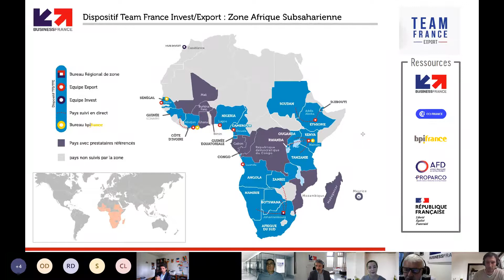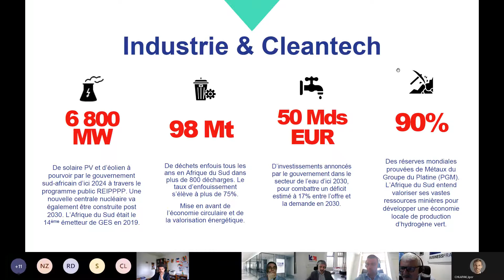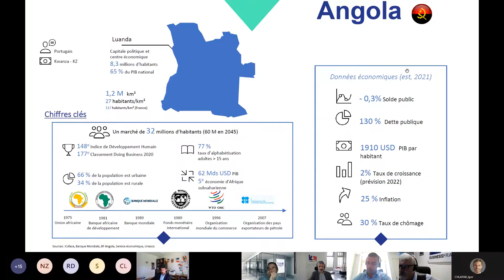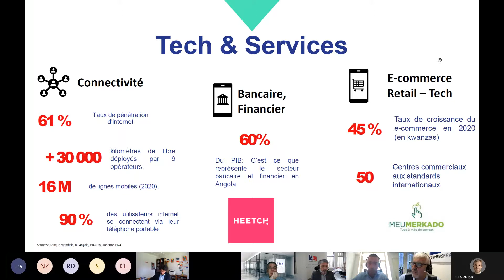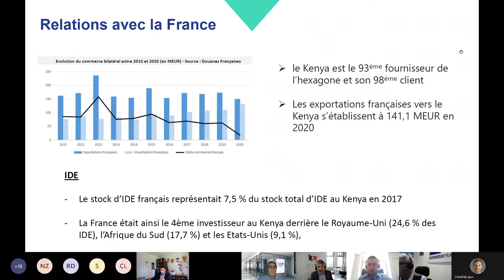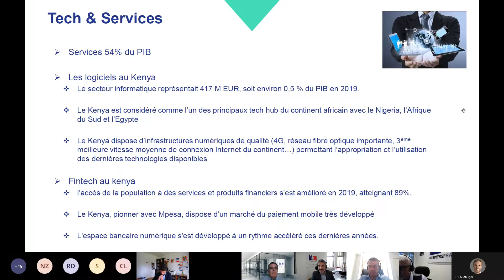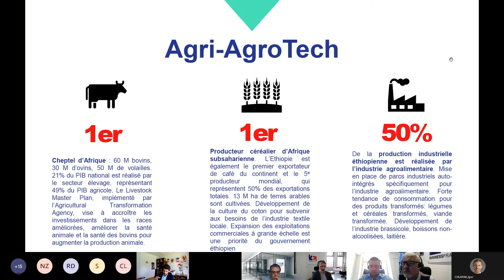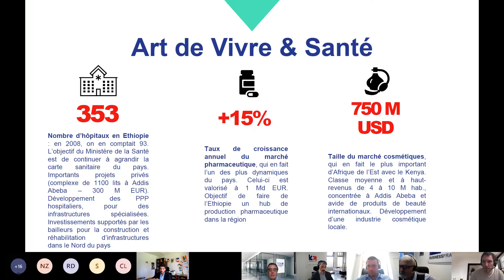[TEMOIGNAGE] Osez l'Afrique | Replay du 19.01.2022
Le club Afrique est un réseau d’entreprises régionales partageant le même intérêt pour l’Afrique et avec un objectif commun : s’unir pour réussir sur le continent africain.

En adhérant au Club Afrique Hauts-de-France, vous bénéficiez :

– d’un accès gratuit aux 4 réunions annuelles dont un cocktail dinatoire en fin d’année
– d’échanges entre pairs et retours d’expériences
– d’informations sectorielles, opérationnelles et techniques
– d’un tarif préférentiel sur les missions organisées par le Club
– d’un networking en Afrique grâce au réseau de CCI International Hauts-de-France (World Trade Center, CPCCAF, Conseillers du Commerce Extérieur, Team France Export)
– d’une revue personnalisée de votre projet avec nos réseaux locaux
– d’une plateforme de networking online
– d’évènements d’interclubbing